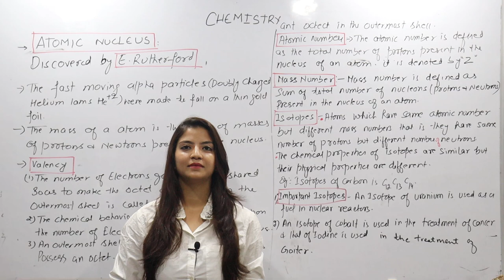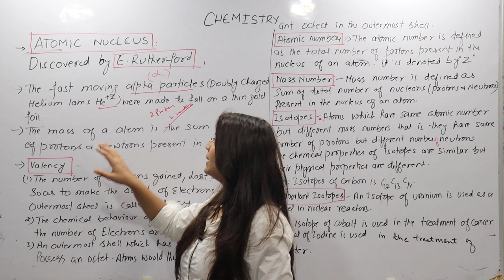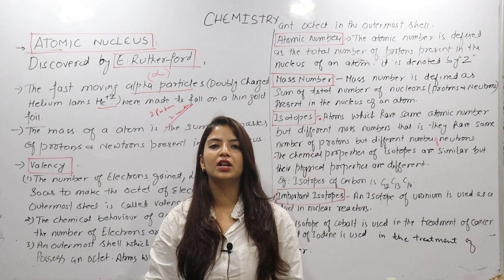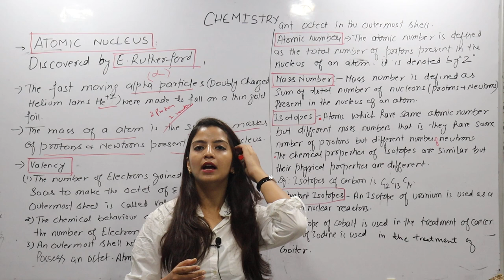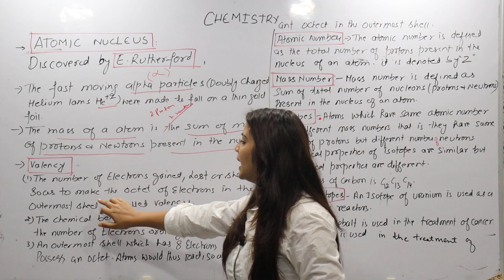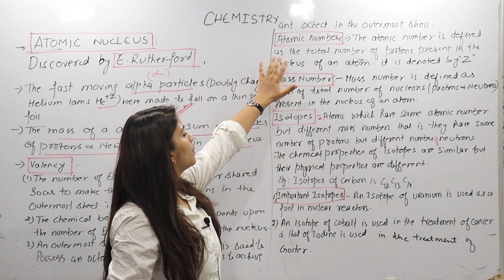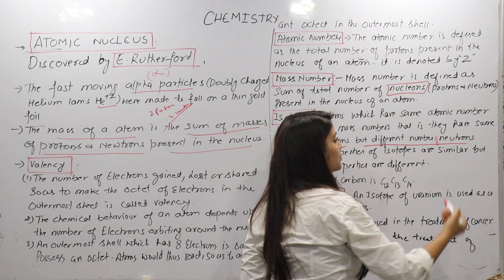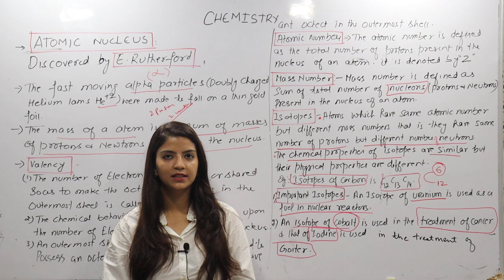Lec-05 Atomic number,Mass number,Nucleus,Isotopes and their importance in daily life II Chemistry